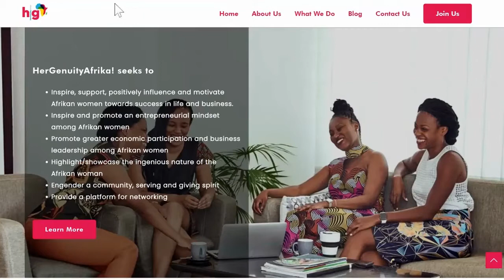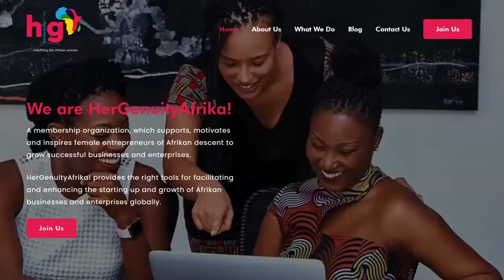Toluwani Akaehomen, HerGenuity Afrika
A digital storytelling by Limerick Institute of Technology (IE)
interview with Toluwani Akaehomen, HerGenuity Afrika